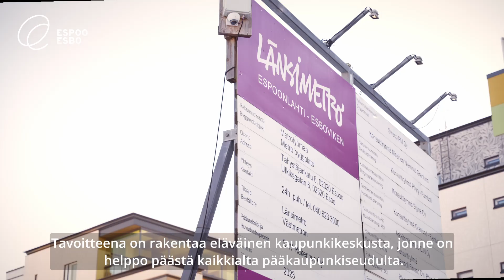Travelling along the metro line in western Espoo (story in Finnish)